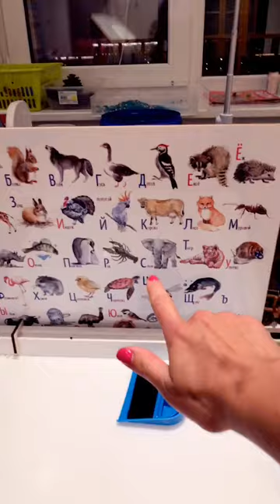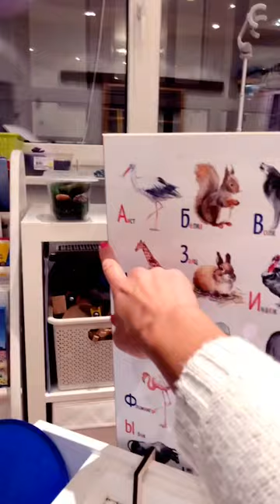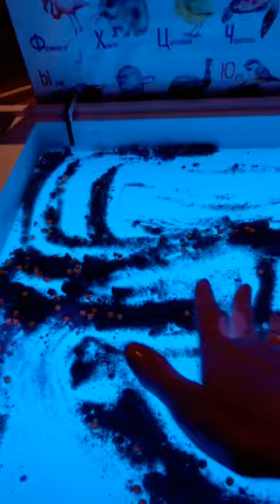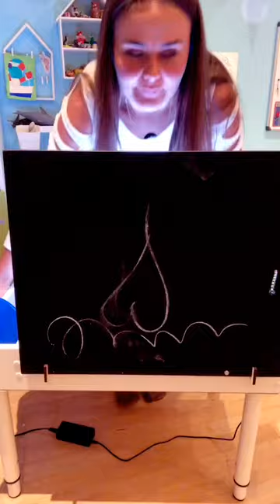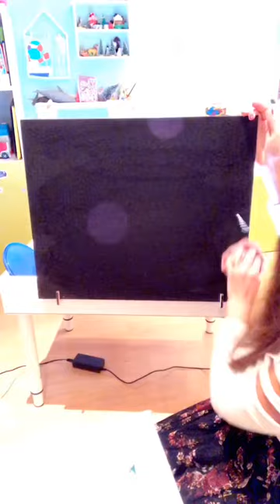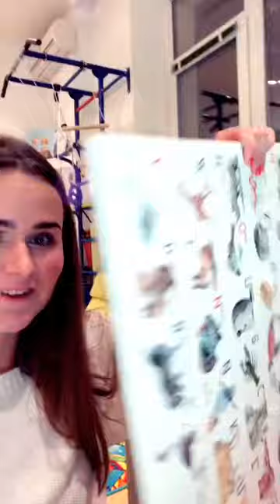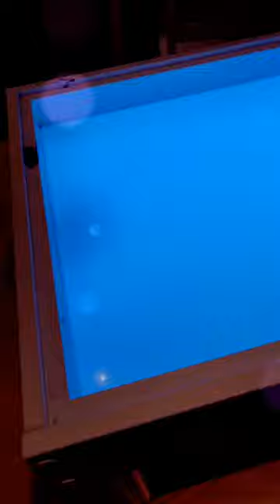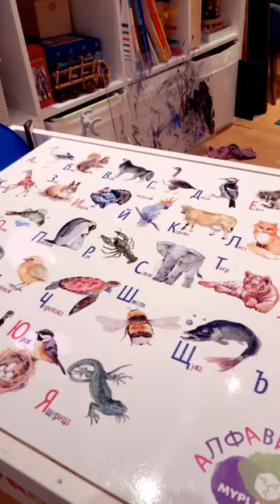КРУТОЙ ЭФИР MYPLAYROOM: Залью стол водой, соберу песок и отвечу на вопросы!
За неделю 2 раза мне написали, что стол не герметичный и разбухает от капли воды...
😳 В смысле?!
Мой стол стоит у нас 2+ года! И я показываю его Вам в эфирах, мальчишки на нём играют и занимаются ежедневно! И воду проливали, и красками обрисовывали 😬👌🏻
Я не голословна!
НА ВАШИХ ГЛАЗАХ В ЭФИРЕ Я ВЫЛИЛА В СТОЛ 600мл воды, а через 10 минут собрала 580 (20мл в тряпки впитались)❗️ Никуда ничего не попало! Стол как работал, так и работал ♥️
➕ БОНУС! Я за 10 сек собрала кварцевый песок метёлочкой и совочком, а за 15 сек мы с Максом собрали сенсорную коробочку «РОДНОЙ ЛЕС» руками 👍🏻